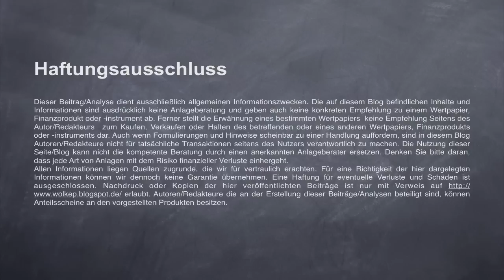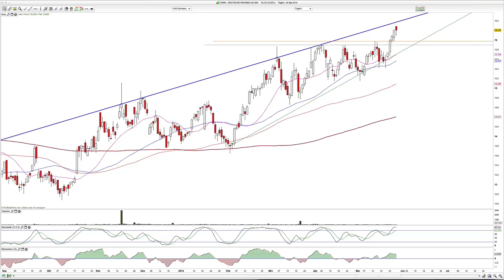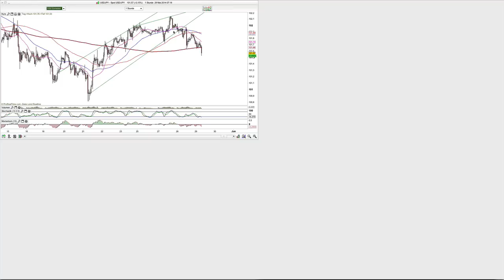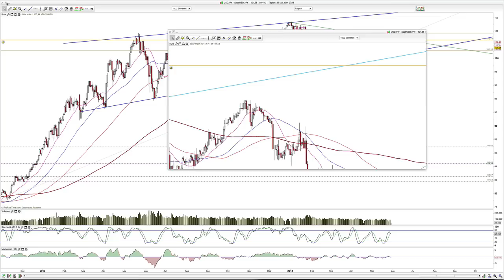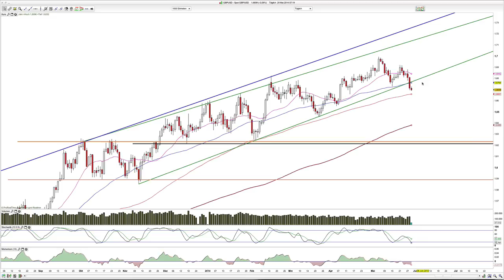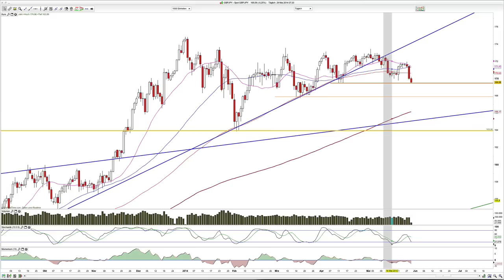Dax, Dow Chemical, USDJPY, GBPJPY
Moin und der Dax vor den BIP Zahlen in den USA.

Hamed Esnaashari